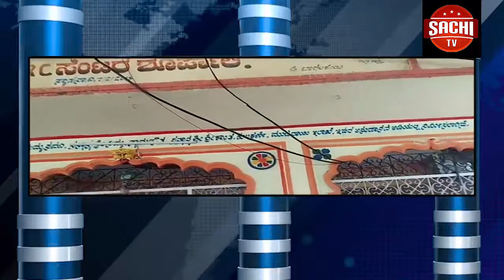73 ನೇಯ ಸ್ವಾತಂತ್ರ್ಯ ಸಂಭ್ರಮದ ಹಿನ್ನೆಲೆ ಇಂದು ಕಲಬುರಗಿ ಮಾರುಕಟ್ಟೆಯಲ್ಲಿ ತ್ರಿವಣ೵ ಸಾಮಾಗ್ರಿಗಳ ಖರೀದಿ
73 ನೇಯ ಸ್ವಾತಂತ್ರ್ಯ ಸಂಭ್ರಮದ ಹಿನ್ನೆಲೆ ಇಂದು ಕಲಬುರಗಿ ಮಾರುಕಟ್ಟೆಯಲ್ಲಿ ತ್ರಿವಣ೵ ಸಾಮಾಗ್ರಿಗಳ ಖರೀದಿ ಭರದಿಂದ ಸಾಗಿದೆ. ನಾಳೆ ದೇಶದ್ಯಾಂತ  ಸ್ವಾತಂತ್ರ್ಯ ದಿನದ ನಿಮಿತ್ಯ ಮಾರುಕಟ್ಟೆಯಲ್ಲಿ ತ್ರಿವಣ೵ದ ಧ್ವಜಗಳು ಮತ್ತು ಸಿಹಿತಿಂಡಿಗಳು ರಾರಾಜಿಸುತ್ತವೆ.